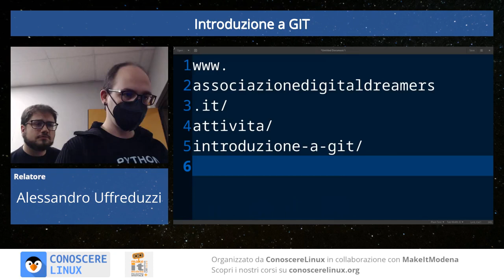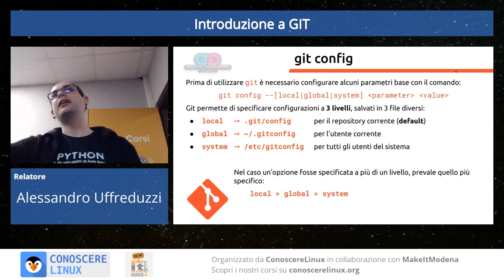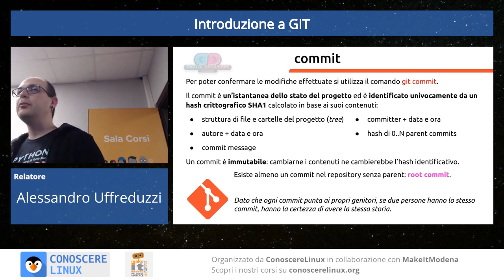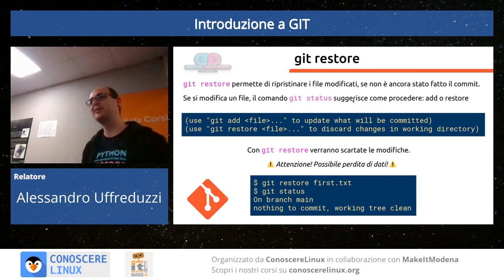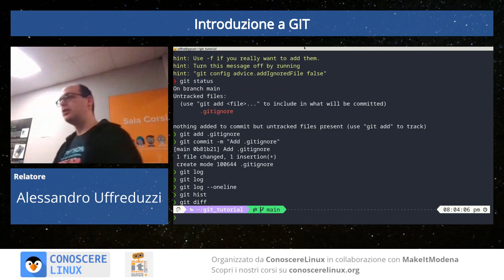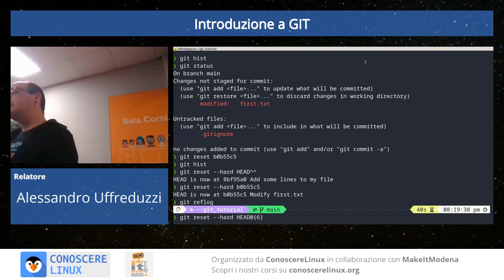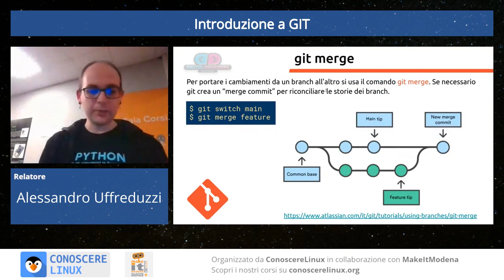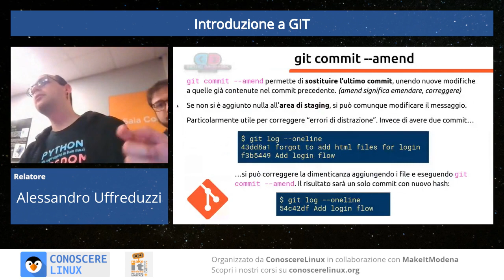Introduzione a GIT by DigitalDreamers (2023)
Docente: Alessandro Uffreduzzi (DigitalDreamers)

Il corso fornirà un'introduzione a git, il sistema di controllo di
versione per eccellenza, a partire dalle basi e a prescindere dal
linguaggio di programmazione. Git, infatti, gestisce dei file di testo,
qualunque sia il loro contenuto.

L'incontro alternerà tra teoria e pratica in modo da applicare
immediatamente quello che viene spiegato. Gli esempi verranno condotti
da riga di comando, che è l'habitat nativo di git, senza quindi
dipendere da tool di terze parti. Si mira a chiudere almeno il flusso
base di un commit, pur rimanendo aperti a eventuali domande e curiosità.